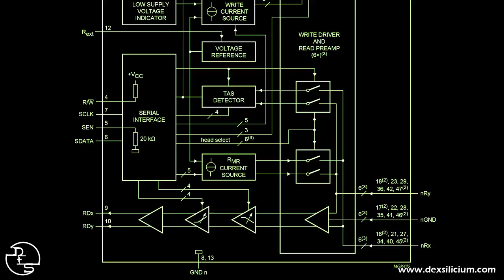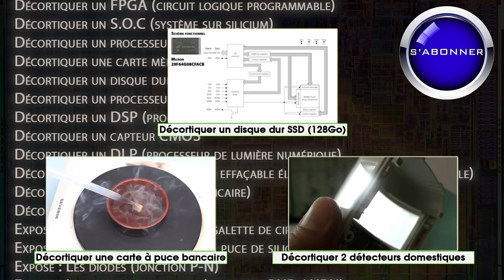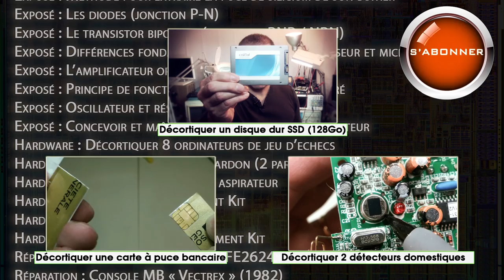Analyse d'un préamplificateur de tête de disque dur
Dans cette brève, nous abordons le sujet d'un composant très peu connu et pourtant indispensable à tout disque dur à plateaux : le préamplificateur des têtes de lecture/écriture. Ce circuit intégré analogique placé sur le bras électromagnétique d'un disque dur n'aura plus de secrets pour vous une fois que vous aurez visionné cette vidéo de 5 minutes...